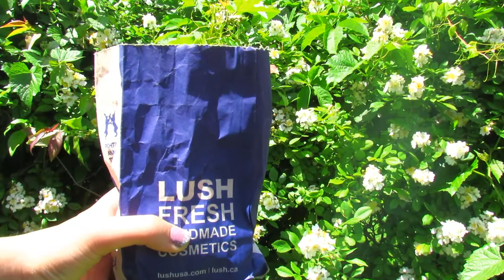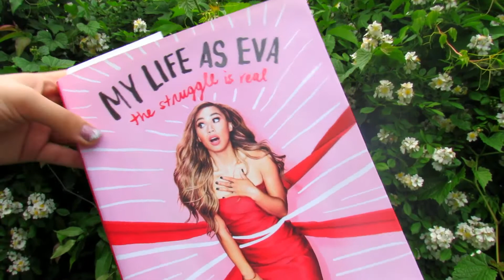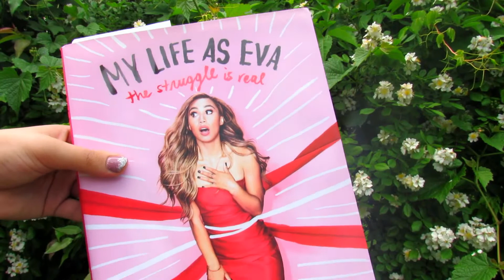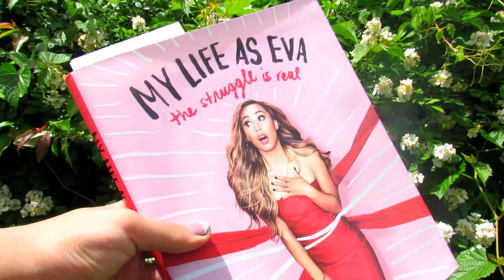May Favorites 2017! What I've been loving this month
Hey guys Whats poppin? Today i wanted to shoe you my May Favorites for 2017.I hope you enjoyed and maybe saw things you liked. These are things ive been enjoying this month and i hope you liked them to!
I hope tou see you soon!YOU GUYS ARE AMAZING LITERALLY THANK YOU I LOVE YOU AND CONTINUE TO SLAY REMEMEBER YOU ARE BEAUTIFUL AND NOBODY CAN CHANGE THAT NO MATTER WHATTTT! ILY
FAQ:

I use Wondershare filmora and editing hacks and stuff from Gabrielle Marie and Nicolebbbb

I use the canon powershot sx520 hs.